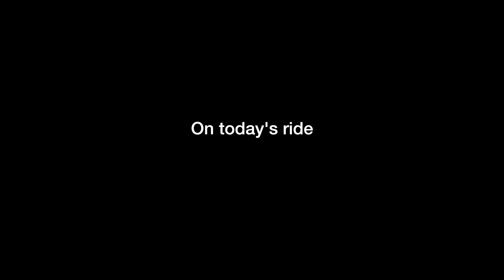BIKEPACKING BC's Forest Service Roads | When It RAINS, It FLOODS!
An overnight bikepacking and hike-a-bike adventure in the wind and rain, followed by a lovely, sunny descent back to the Pacific Ocean.